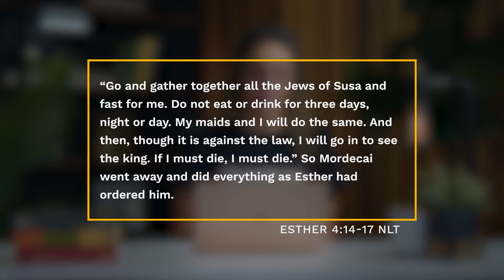Esther 4:14-17 | Daily Devotionals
14 If you keep quiet at a time like this, deliverance and relief for the Jews will arise from some other place, but you and your relatives will die. Who knows if perhaps you were made queen for just such a time as this?” 15 Then Esther sent this reply to Mordecai: 16 “Go and gather together all the Jews of Susa and fast for me. Do not eat or drink for three days, night or day. My maids and I will do the same. And then, though it is against the law, I will go in to see the king. If I must die, I must die.” 17 So Mordecai went away and did everything as Esther had ordered him.